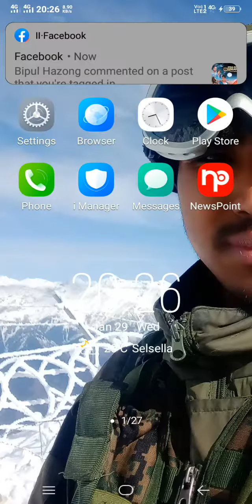January 29, 2020